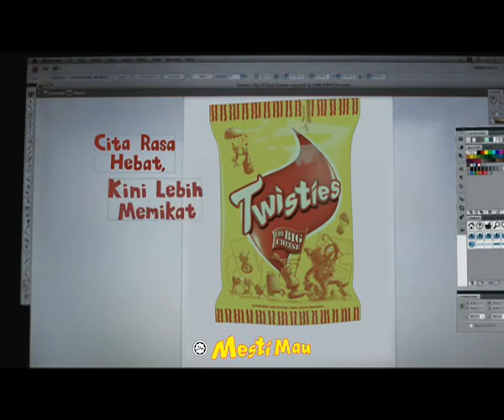Twisties - Professionals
Pack Twisties Baru! Cita rasa hebat, kini lebih memikat!

Life's Better Twisted